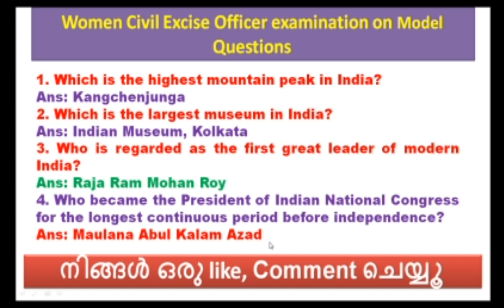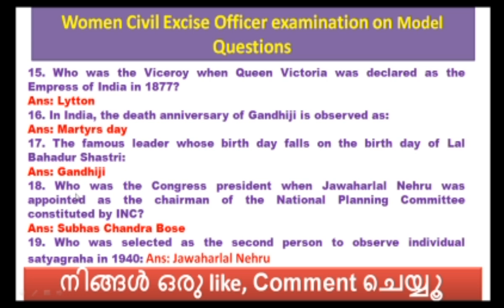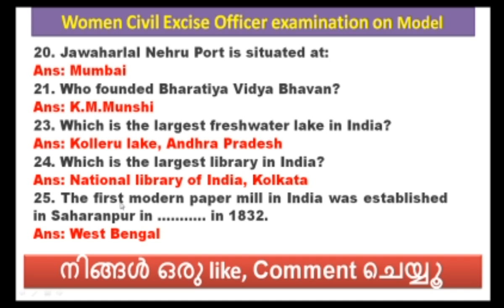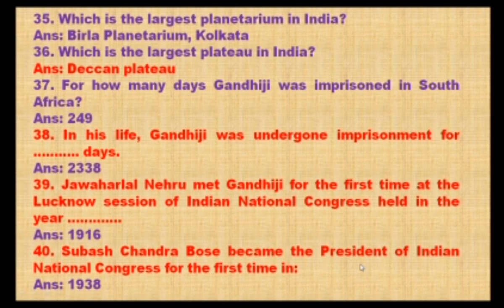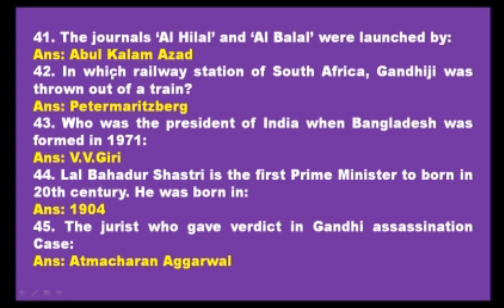KERALA PSC # FACT ABOUT INDIA PSC EXAM # SSC RRB# UPSC# MODEL QUESTIONS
FACT ABOUT INDIA PSC EXAM # SSC RRB# UPSC# MODEL QUESTIONS

Searching Tags